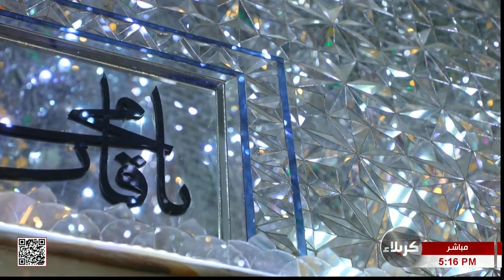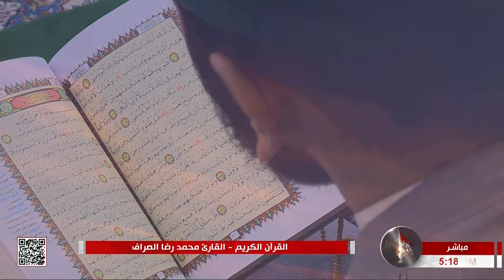القرآن الكريم - القارئ محمد رضا الصراف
القرآن الكريم
القارئ محمد رضا الصراف
من العتبتين المقدستين الحسينية والعباسية
كربلاء المقدسة
العراق
18 ربيع الآخر 1445 هـ